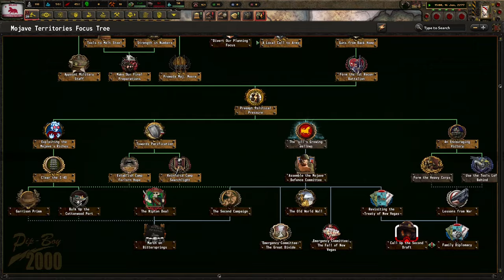Welcome To The Mojave Mess! Hoi4 - Old World Blues: A To Z, Mojave Territories #1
The Mojave Territories is the NCR puppet government that has its goals to make all of the Mojave an NCR state. While we start off as a military installation, we quickly move to get rid of the Brotherhood presence and proceed to get ready for the war with the Bull. I hope you enjoy!